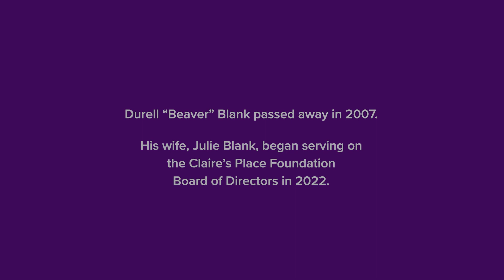A Special Mother's Day Message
This Mother's Day we honor all of the mothers who pour their hearts into nurturing their children. This sentiment holds even deeper meaning for mothers of children with special needs or chronic illnesses such as CF, whose journey is marked by unique challenges and unwavering strength. Mary, who lost her beloved son Durell to CF in 2007 shares her poignant story of motherhood as she reflects on the profound experience of raising a son with cystic fibrosis.
Thank you Mary for your courage and for your support.